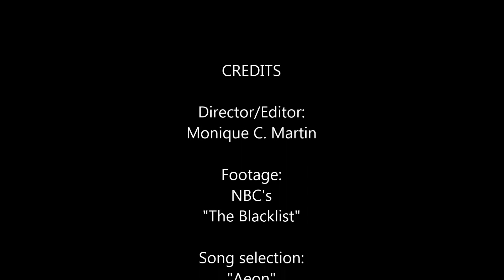(The Blacklist) Red, Lizzie, & Dembe | Trying to survive. [+2x18]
"Only terror lies before [Reddington], and there's destruction in his wake. But the people who are closest to him love him dearly. Dembe and Lizzie both love Red." - Megan Boone

► fandom: the blacklist
► character(s): raymond 'red' reddington + elizabeth 'lizzie' keen + dembe zuma
► song: aeon (nick murray ft. juliet lyons)